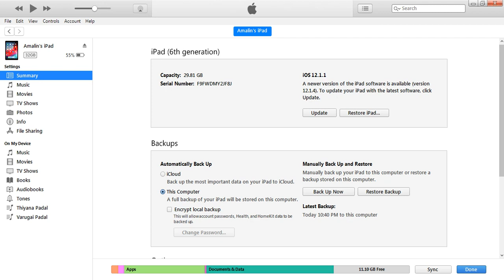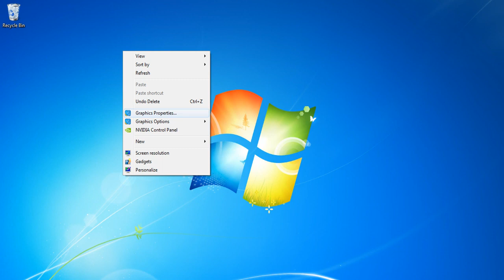Easy way to Transfer Files from PC to iPad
Transfer Files from PC to iPad